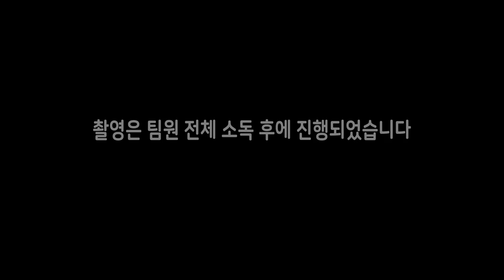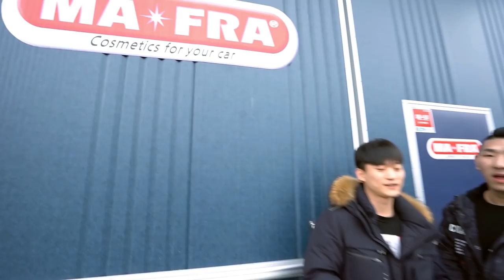세차 용품 브랜드 마프라 코리아 팩토리를 다녀왔습니다 !!!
안녕하세요 세알남 입니다 : ) 오늘은 마프라 코리아 본사 공장에 다녀왔어요!
기존에 소비자들이 알지 못했던 다양한 제품들을 구경하고 마프라 임직원분들과 함께 봉사활동도 다녀왔습니다!

기존에 알고있던 마프라 브랜드가 세차용품 회사가 아닌 항공, 철도, 펫, 요트 등 다양한 케미컬 제조하는 회사라는걸 알 수 있었습니다 !

세차용품 공장은 처음 구경해보시지 않으신가요 ~?